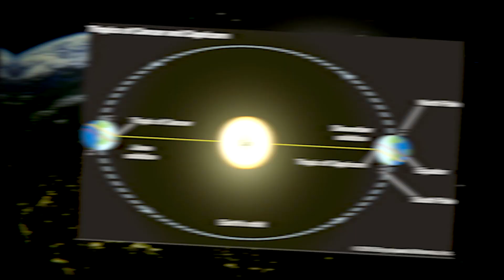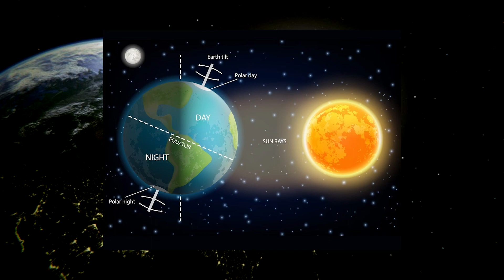Zero Shadow Day Phenomenon Explained | Rare Astronomical Event | Telangana Today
Zero Shadow Day is an event that occurs twice a year in regions close to the equator, specifically between the Tropic of Capricorn and the Tropic of Cancer. During this time, not a single living creature nor inanimate object casts any shadows.